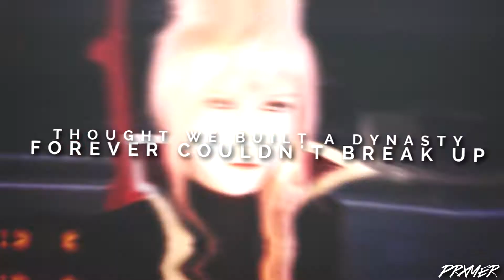Dynasty | Hope + Lightning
Okay, I ship these two extremely hard, and I'm proud of what I did with this, it has its flaws, but its really late, like 2AM, so enjoy and goodnight my God xD

I screwed up the scheduled upload, so this is going up at like 8 AM xD

Song: Dynasty (Elephante Remix)

Artist: MIIA